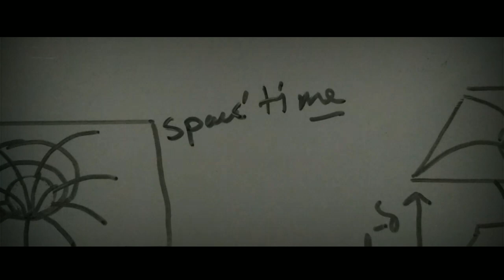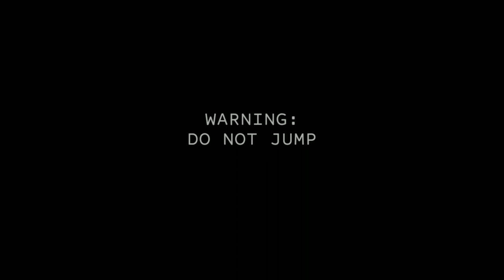"TRAVEL" -1min short film challenge(2021)"|BIJAN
'travel"
concept and performed by Bijan
keep loving.
hello, I am Bijan . basically this channel is for those people who love to experiment with their work. may be you do not understand some work initially . But sure you will love one day.
I am happy to collaborate with other creator.